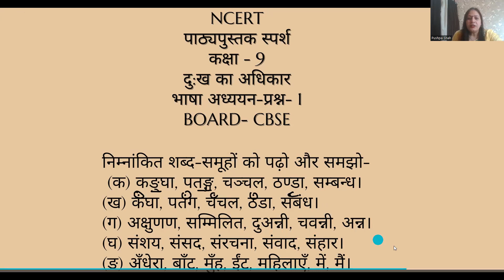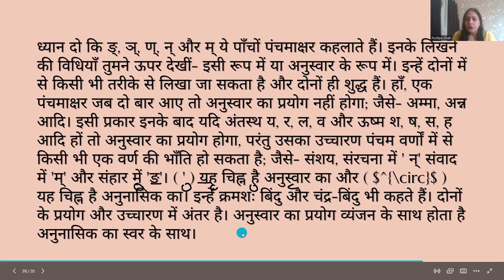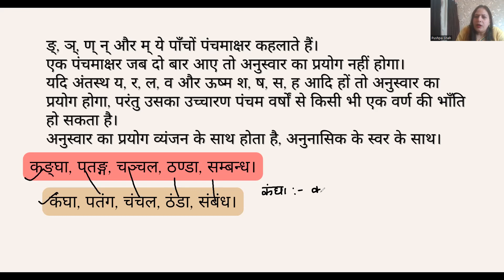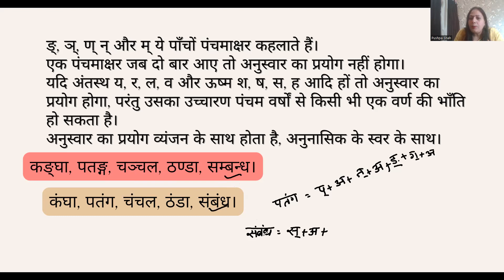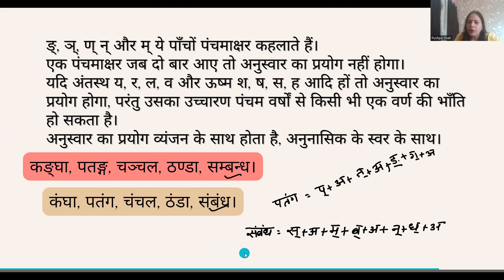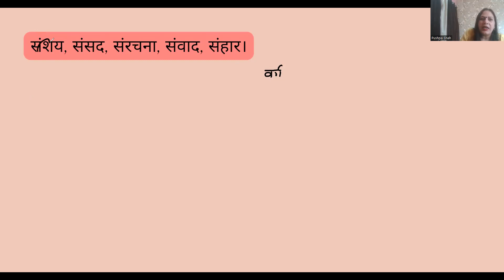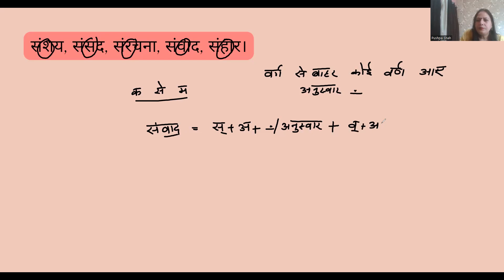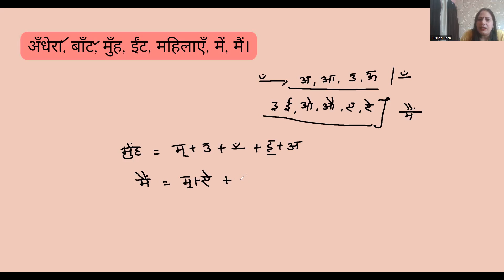दुख का अधिकार भाषा अध्ययन-प्रश्न- 1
Learn Hindi With Puspa Why you should learn Hindi With Puspa?
Hindi With Puspa is "The Best" Hindi teaching online platform that helps you to learn complete grammar and literature from class 6th to 10th CBSE board. When you understand the best you score the best.
00:00 Introduction
00:32 Dukh ke adhikar bhasha adhyan prashn-1
01:27 Panchan Akshar Ka prayog
02:04 Pancham Akshar ka uchcharan
02:22 2 Pancham akshar ka ek saath  prayog
05:19 Hindi ka manak roop
10:32 Akshunn,Sammilit,Duanni,chavanni,ann ka varn vichched
12:58 Anuswar Wale shabdo ka varn vichche ke example
15:41 Anunasik  wale shabdo ka varn vichched
class 9 hindi vyakaran course b
anuswar aur anunasik shabd kya hai

भाषा अध्ययन-प्रश्न- 1,Varn Vichahed Part- 2 ,Anuswar aur Anunasik Wale shabdo ka varn vichched

For **Live** 121 online class contact on this number - 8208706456
Do watch other related vedios for better understanding.